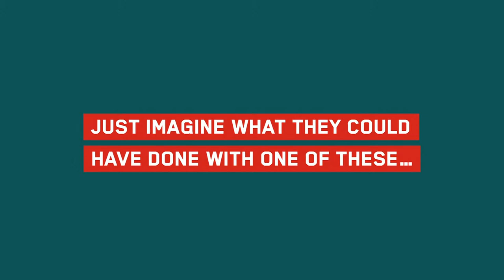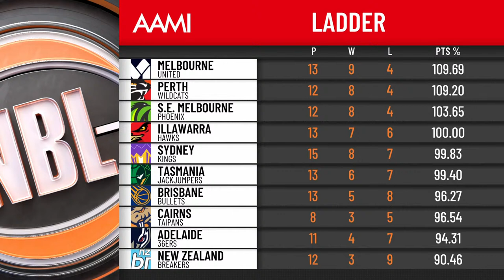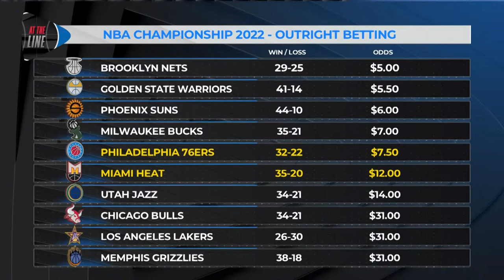NBL22 Round 11 | Sydney Kings vs Brisbane Bullets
Watch every game of the the NBL season live on YouTube in select regions.

For scores, stats and the latest news download the NBL App or head to nbl.com.au